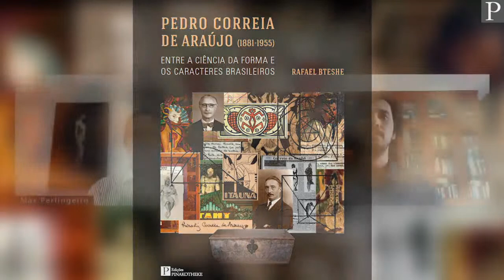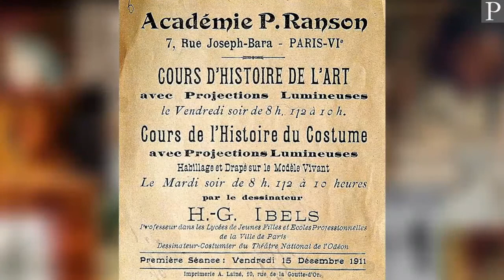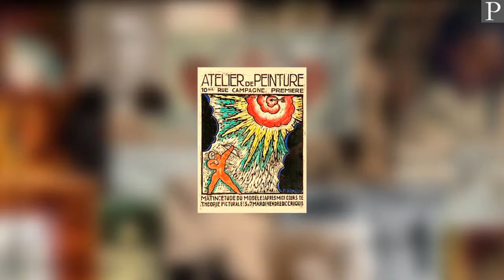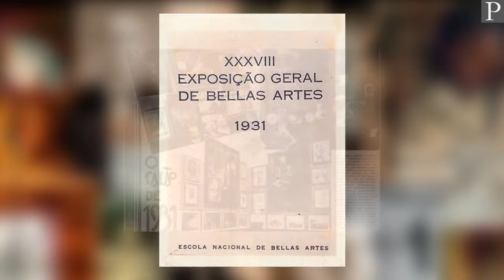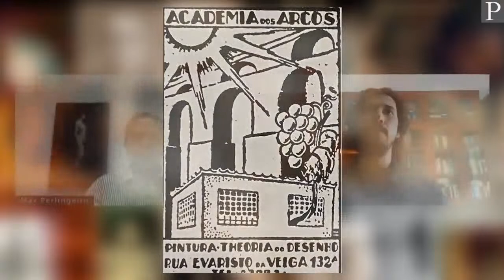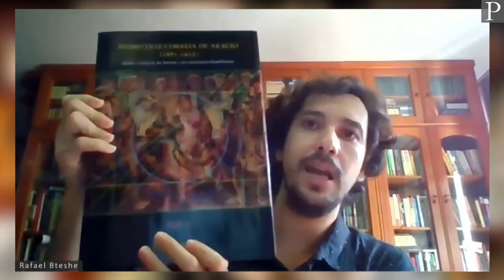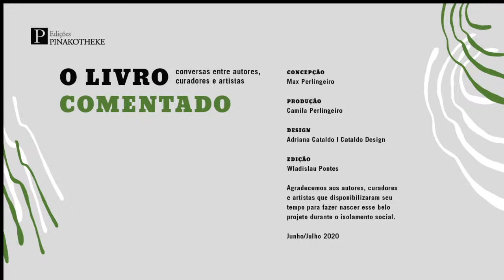O livro comentado | Pedro Correia de Araújo (1881-1955) | Max Perlingeiro e Rafael Bteshe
No terceiro episódio de O livro comentado, Max Perlingeiro, diretor da Pinakotheke e o artista visual e doutor em História e Crítica da Arte Rafael Bteshe conversam sobre a vida e a obra do artista Pedro Correia de Araújo a partir da tese de doutorado de Rafael, que vira livro pela Edições Pinakotheke em 2021.